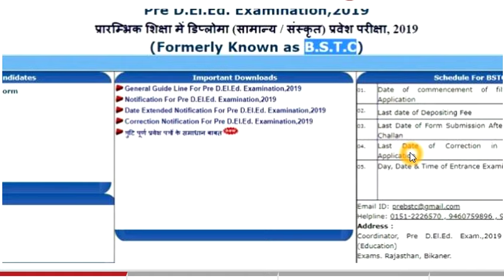bstc gk ,imortant rajasthan gk, राजस्थान बीएसटीसी जीके क्लास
bstc gk ,imortant rajasthan gk, राजस्थान बीएसटीसी जीके क्लासbstc gk ,imortant rajasthan gk, राजस्थान बीएसटीसी जीके क्लासbstc gk ,imortant rajasthan gk, राजस्थान बीएसटीसी जीके क्लासbstc gk ,imortant rajasthan gk, राजस्थान बीएसटीसी जीके क्लासbstc gk ,imortant rajasthan gk, राजस्थान बीएसटीसी जीके क्लास